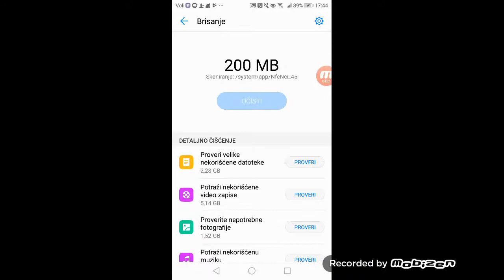04. april 2019.